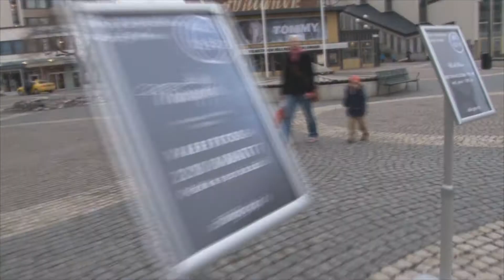Sportlovsevent 140301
En liten film från vårt sportlovsevent den 1/3 -14